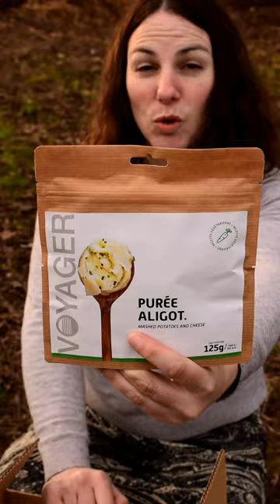Produits lyophilisé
Des super produits lyophilisés de chez @lyophilise.and.co
Parfait pour tes repas en treck, bivouac, voyage, randonnée ou même au bureau ou à la maison